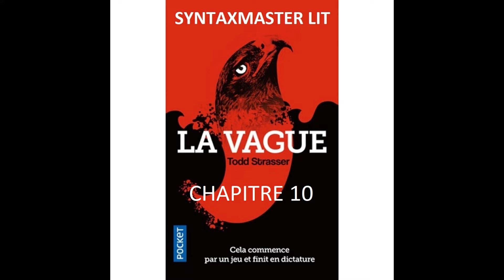LA VAGUE de Todd Strasser par SYNTAXMASTER (Livre Audio) CHAPITRE 10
Syntaxmaster lit...
« La Vague », roman de Todd Strasser (écrivain et journaliste américain, né en 1950), publié en 1981.
Si vous avez des lectures à me proposer, n’hésitez pas. Cette chaîne est pour vous!